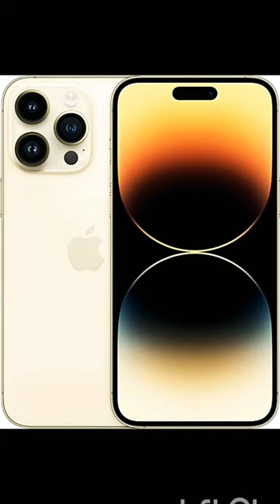Evolution of phone (1910=20022)trendling